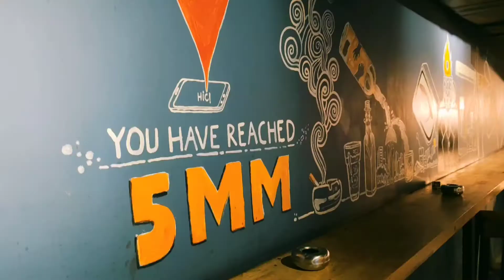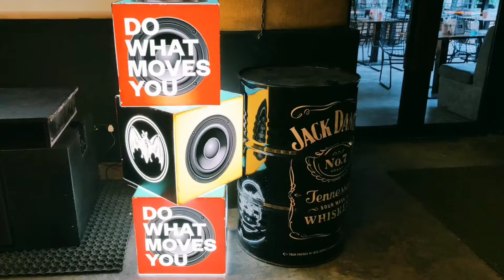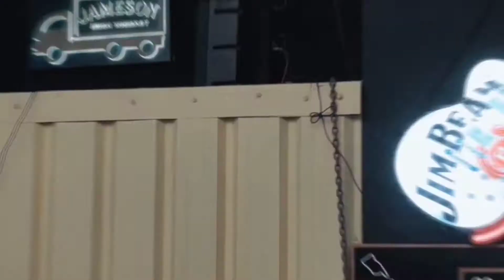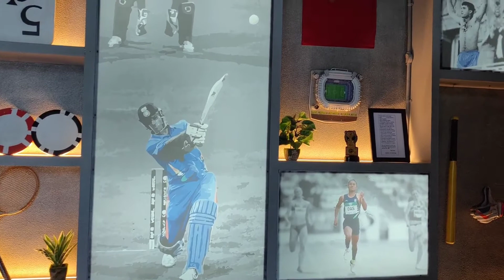Five Mad Men | Sports Gastropub in Kolkata | 5MM @ Sector - V Saltlake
Located in: Bengal Intelligent Park
Address: 1st Floor, Omega Building, Bengal Intelligent Park Ltd ,Block EP & GP Sector - V Saltlake Electronic Complex, Kolkata, West Bengal 700091